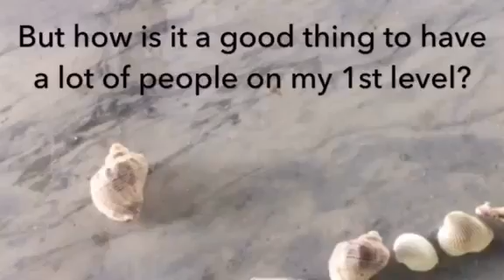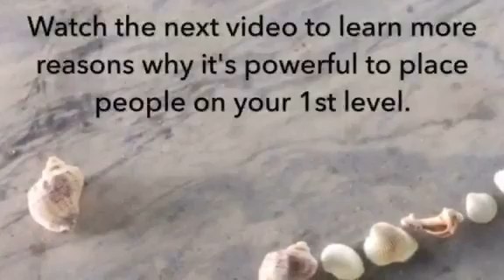Daily Drop 071 | Build Your 1st Level: Part 2 of 4 | Valerieann Giovanni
Daily Drop 071 | Build Your 1st Level: Part 2 of 4
After years of being told to place your enrollments down under your leaders and reserve your 1st level for builders, this concept may shock you. In fact, it may make your leaders mad BEFORE they see the whole picture. KEEP WATCHING. More to come.